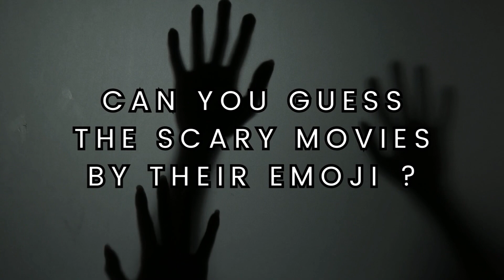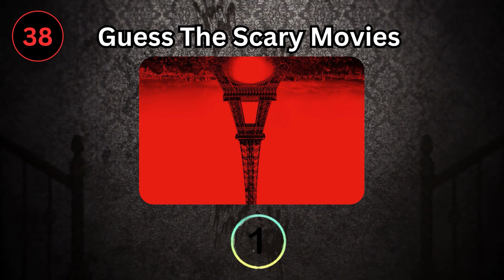Guess the Scary Movies by the Emojis 😱 Horror Movie Emoji Quiz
In today's video, you have to guess the scary movies by emoji. There are 30 different movies in this quiz including: M3GAN, Scream, IT, Five nights at Freddys, Winnie the Pooh: Blood and Honey, The Texas Chainsaw Massacre, and much more! You have only have 5 seconds so think fast!

How many movies did you guess? Let me know! 🔌